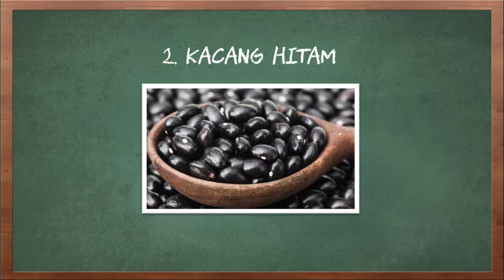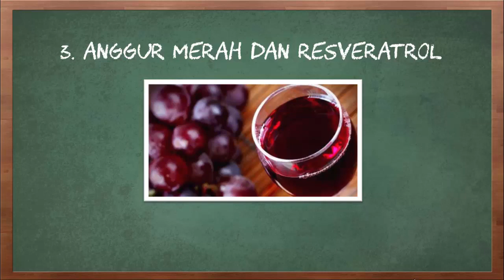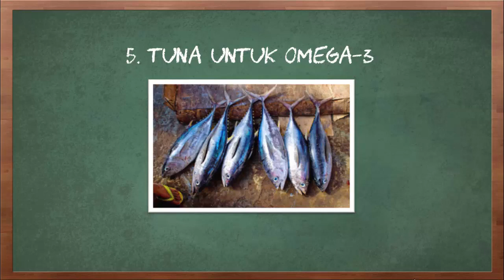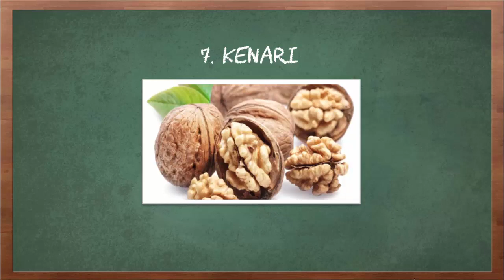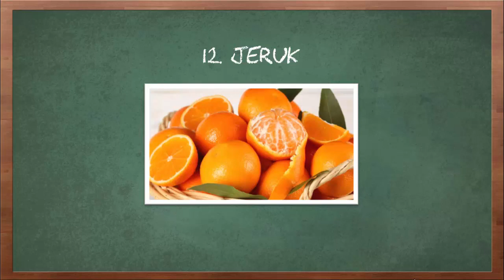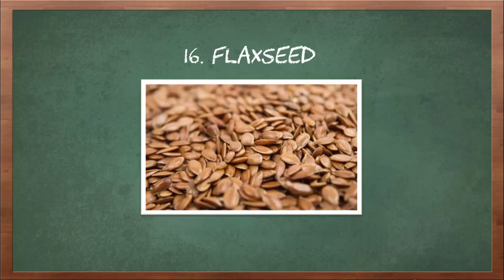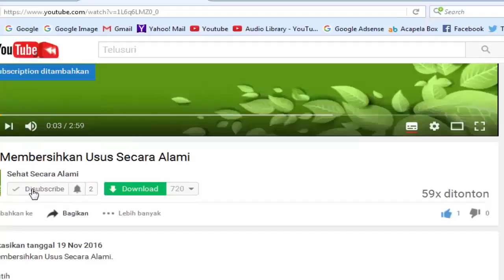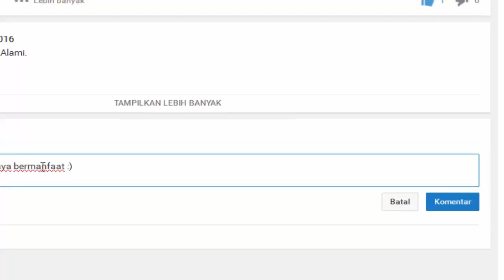20 Makanan untuk Kesehatan Jantung Anda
Video kali ini tentang 20 makanan untuk kesehatan jantung anda.

1. Rempah-rempah
2. Kacang hitam
3. Anggur merah dan resveratrol
4. Salmon
5. Tuna untuk Omega-3
6. Minyak zaitun
7. Kenari
8. Almond
9. Edamame
10. Tahu
11. Ubi jalar
12. Jeruk
13. Swiss Chard
14. Barley
15. Oatmeal
16. Flaxseed
17. Yoghurt rendah lemak
18. Makanan yang diperkaya dengan sterol
19. Ceri
20. Blueberry
Itulah beberapa makanan untuk kesehatan jantung